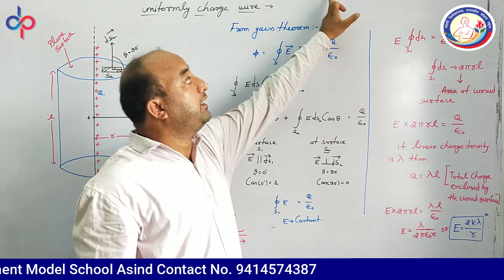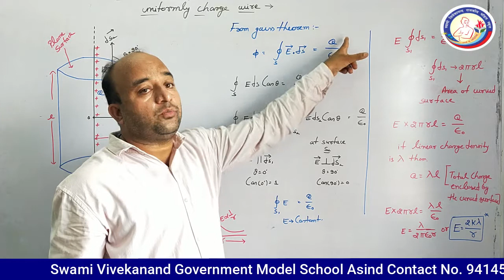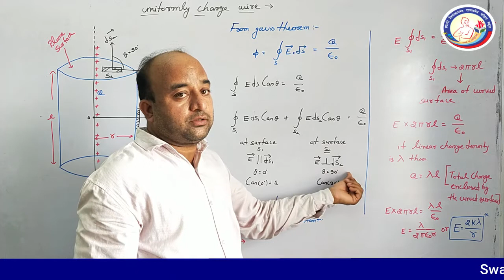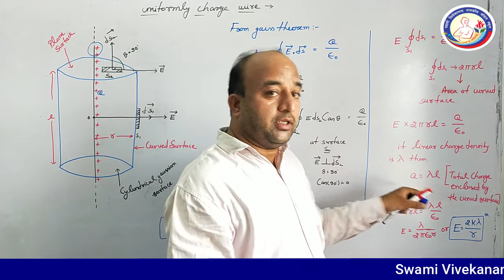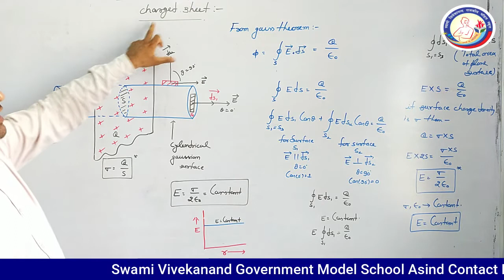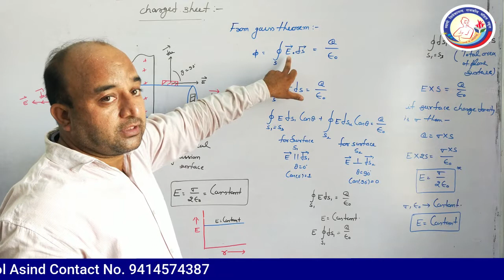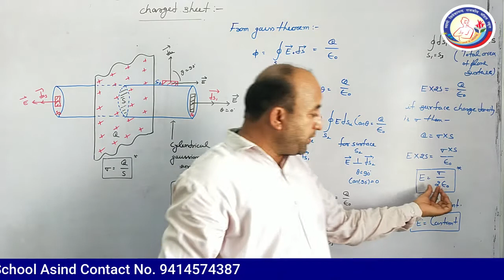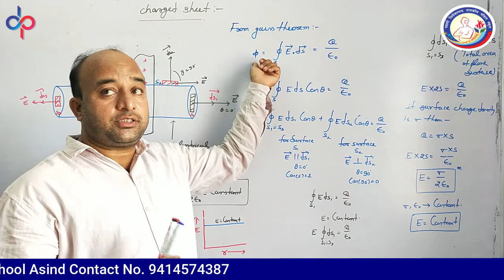Physics 12th Ch-1 Electrostatics Part-7 Application of Gauss Theorem- Dr. Mahaveer Singh Chauhan PGT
Digital Publisher
Video Edit & Uploaded
By - Dilkhush Kumawat